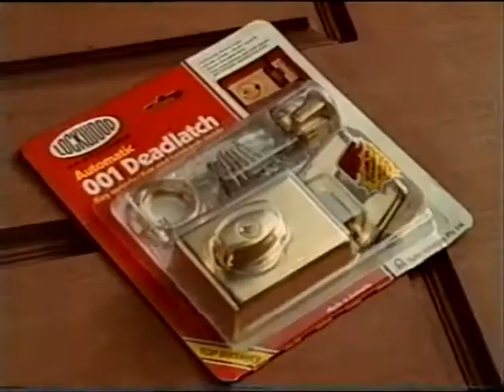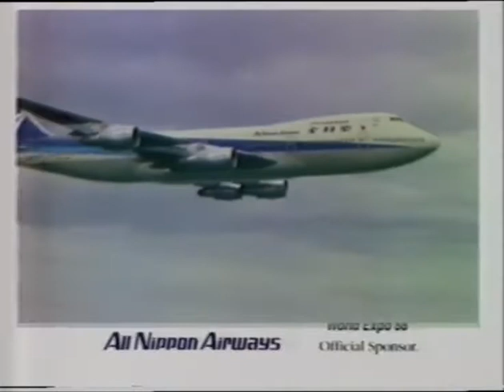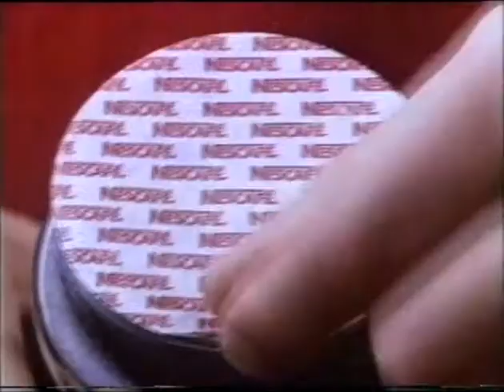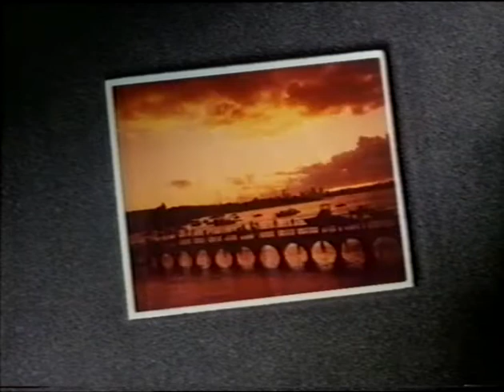Australian Commercials (Seven Sydney, 15/03/1988)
00:00 Lockwood
00:30 AMP
01:00 Kentucky Fried Chicken
01:30 Grace Bros
02:00 Revenge of the Nerds (From that long-forgotten time when nudity could be seen in promos...NSFW obv.)
02:30 Melba
03:00 ANA
03:30 Trivett Classic Honda
04:00 Kmart Auto Centre / Super Kmart
04:30 Nescafe Blend 43
05:00 Polaroid
05:30 AMP
06:00 Mirage Port Douglas Resort
07:00 Schweppes
07:30 Ford
08:00 Home and Away
08:20 Revenge of the Nerds
08:30 Refferty's Rules